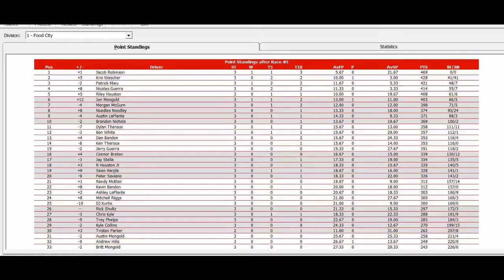ISCR Food City SuperTruck Classic Series 3/20 S1 - Wrangler 200 @ Augusta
NO SPOILING! Wrangler 200 @ Augusta